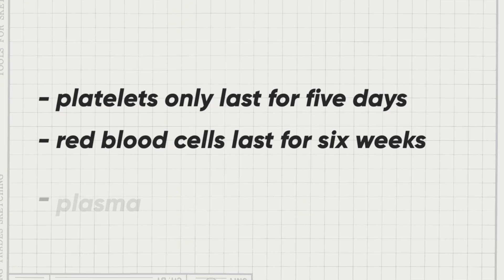WHO's Science in 5 - The Gift of Blood: Why It Matters - 13 June 2025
Did you know that you can save three lives in just ten minutes with the gift of your blood? What do countries need to do to have safe blood donation systems ? WHO’s Dr Yuyun Maryuningsih explains all you need to know to donate blood in Science in 5.